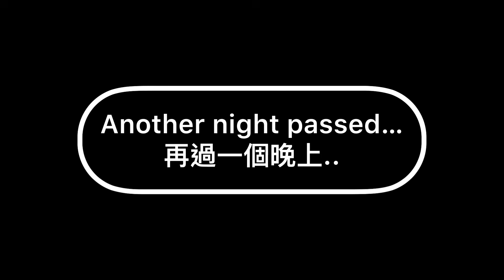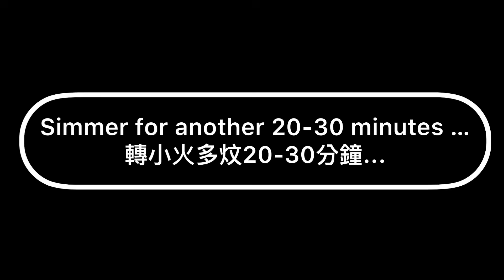花膠炆冬菇 | 簡單做法 | 賀年菜 | Braised Fish Maw With Shiitake Mushroom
花膠炆冬菇
Braised Fish Maw With Mushroom

Ingredients:

4-5 pieces… ..dried fish maw
12-16 pieces………dried shiitake mushroom
Small amount……cured ham (about 1/2 the size of your thumb)
3-4 pieces… .sliced ginger
1 tsp… chopped ginger
4-5 pieces… ..shallot
1-2 tbsp… ..Shaoxing wine
1 can …..chicken broth
1 can… cooked abalone (small)

Marinate mushrooms:
1/4 tsp… salt
1/4 tsp… sugar
Drizzle of cooking oil

Seasoning:
1 tbsp… oyster sauce
2 cups… ..mushroom water (from soaking the mushroom)
*sauce from the canned abalone

材料:

3-4塊. 乾花膠
12-16隻. 乾冬菇
少量. 金華火腿 (大概半隻手指公大小)
3-4 片. 薑
1 茶匙. 薑米
4-5顆. 紅蔥頭
1-2湯匙. 紹興酒
1罐. 清雞湯
1罐. 即食小鮑魚

醃冬菇:
1/4茶匙. 鹽
1/4茶匙. 糖
少許. 食用油

調味料:
1湯匙. 蠔油
2杯. 浸泡冬菇的水
1罐. 即食鮑魚裡面的醬汁
*適量鹽調味

其他賀年菜
Other Lunar New Year/Special occasions' dishes:

脆皮燒肉 (用平底鍋做)

Products and Ingredients used/similar in this video:

Fish Maw
Dried shiitake mushroom
Oyster sauce
Chicken broth

Cooking wok
knife set

The views and opinions expressed in this post are purely our own. Purchase at your own discretion. BearBear Kitchen is viewer-supported.